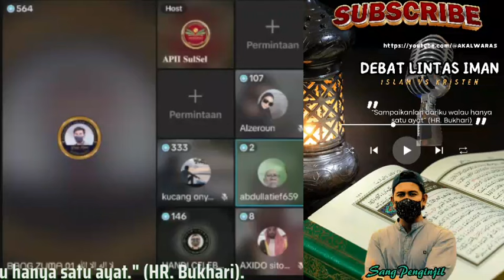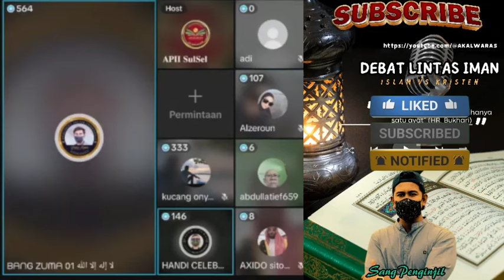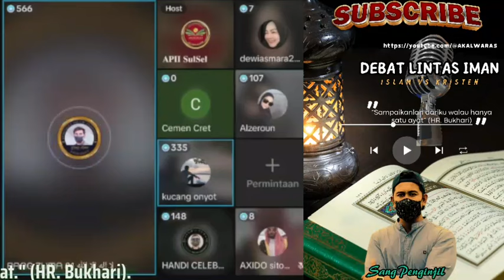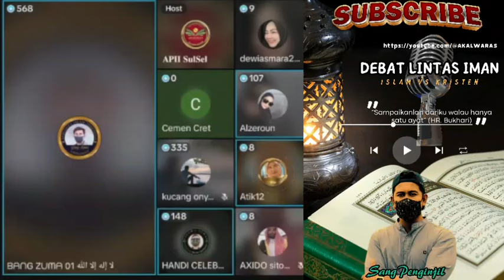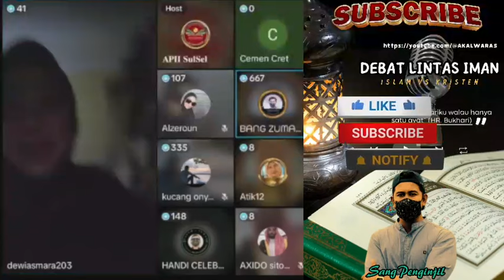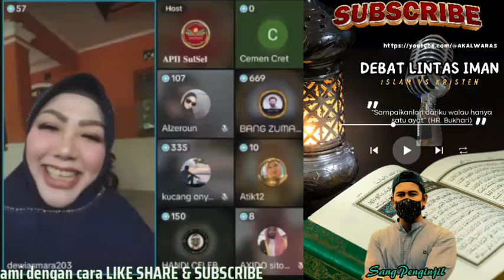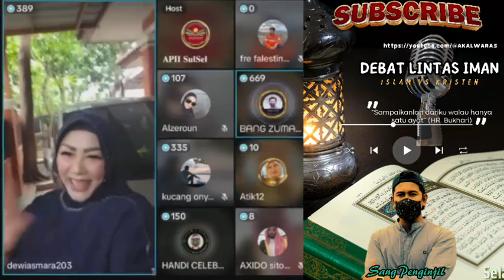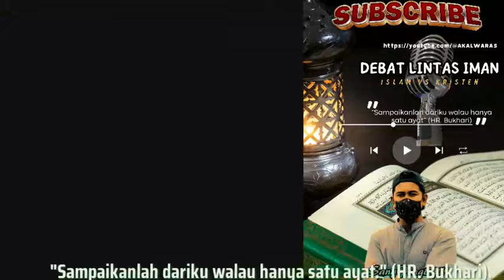Emak-Emak Oten Ini Yang Hobinya Tantrum,Ketika Mendengarkan Ada Kristen Yang Baru Mualaf.Debat Seru!